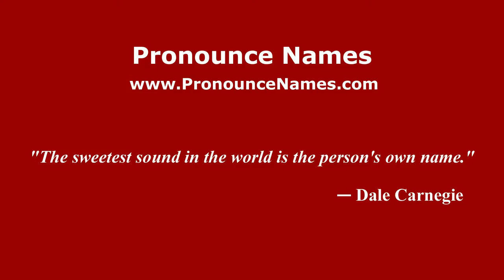How to pronounce Sciascia (Italian/Italy) - PronounceNames.com